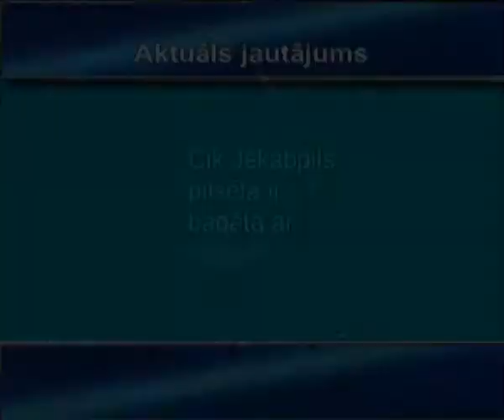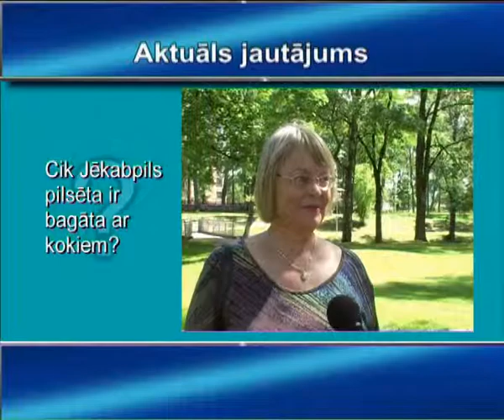Aktuāls jautājums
Aktuāls jautājums - "Cik Jēkabpils pilsēta ir bagāta ar kokiem?"